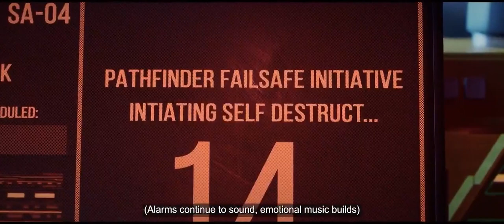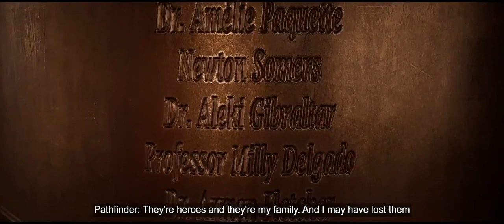Apex Legends Official The Truth Cinematic Trailer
Check out this action-packed short film that explores the backstory of Apex Legends.